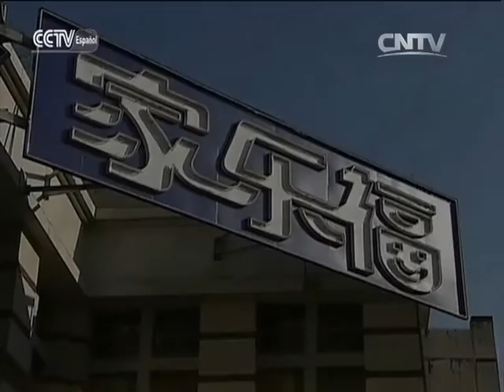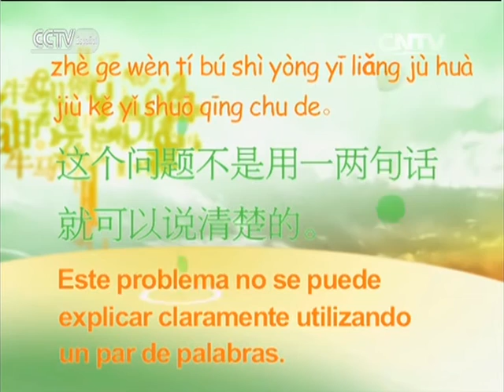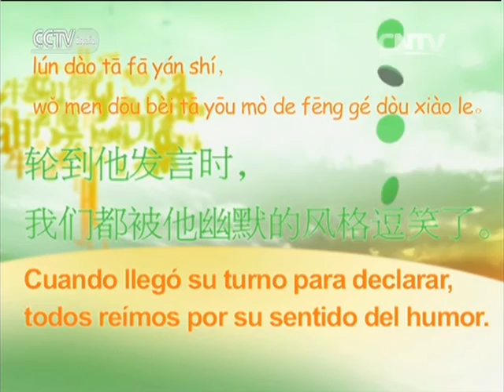NIHAO CHINA - Viajando y Aprendiendo Chino-Comprar las frutas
NIHAO CHINA 03/23/2016 Viajando y Aprendiendo Chino-Comprar las frutas